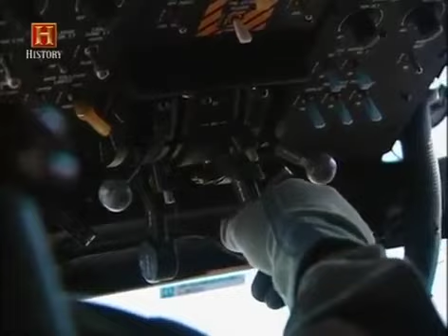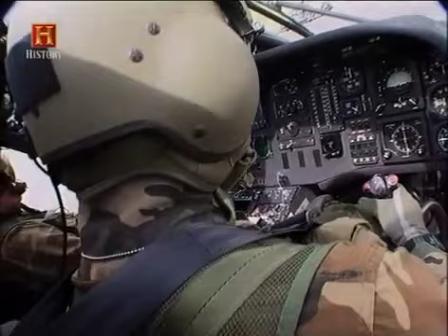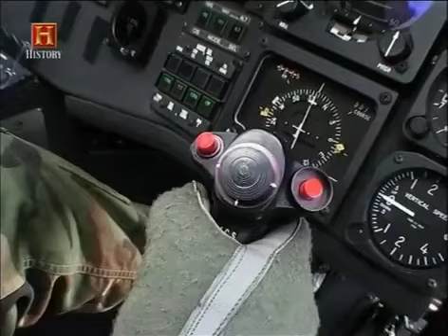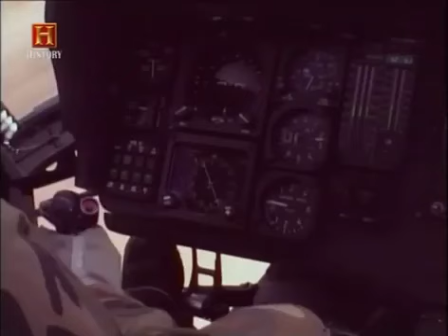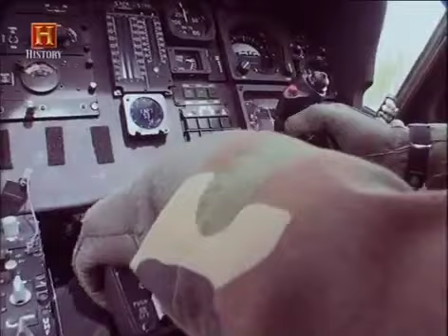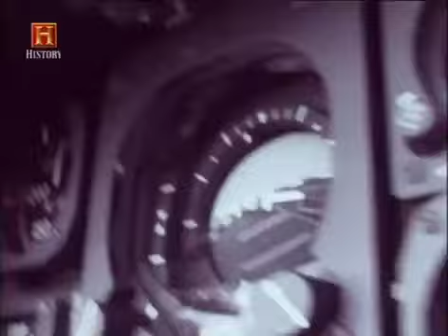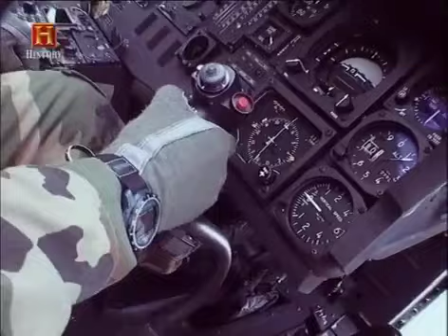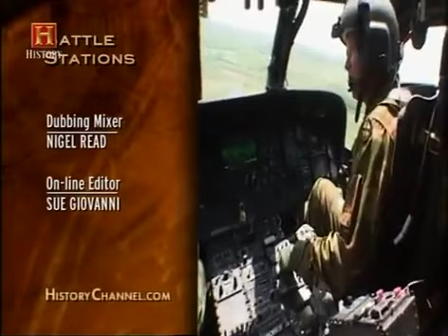Battle stations 19 - Black Hawk